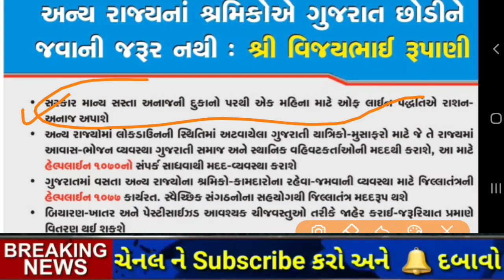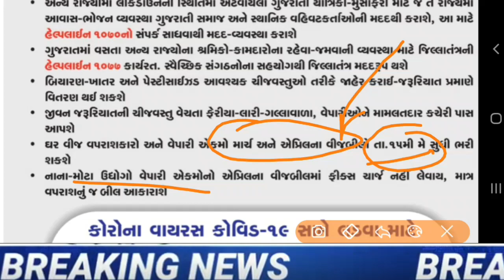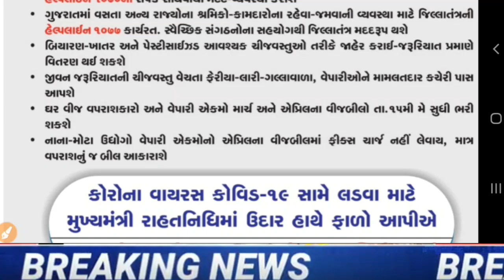રાજ્ય સરકાર નાગરિકો માટે ના મહત્વપૂર્ણ નિર્ણયો || વીજ બિલમાં થશે ફાયદો || નવી યોજનાઓ 2020 ની